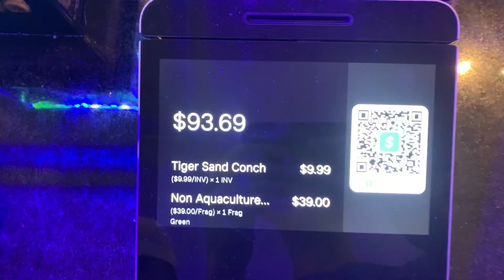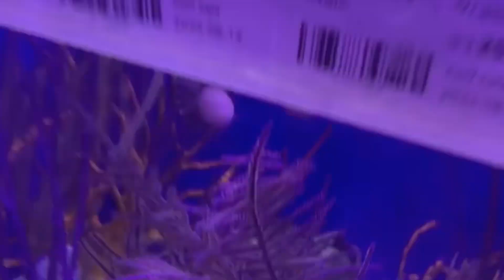FINALLY BUYING CORAL for the 20G SALTWATER AQUARIUM!!! 🪸(Beginners Guide)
What’s up YouTube! In today’s video we finally added the first fish to the 20 gallon nano reef tank. Logan came up to Top Shelf Aquatics and he bought his first Corals for the tank! Make sure you leave a comment so you have a chance to be shouted out in the next video! Turn on your post notifications to see more videos like this! Make sure you like the video and share it with a friend so my channel can reach more people and more people can join the family!

Peace!